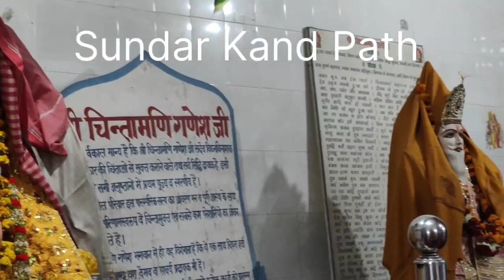The Powerful Chant of jai Shri Ram: Witness the Prana Pratishtha Ceremony 🙏🚩🙏🚩